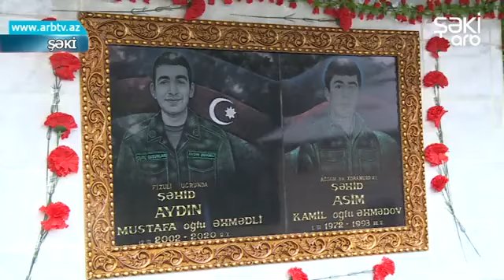Şəki rayon Orta Zəyzid kəndi